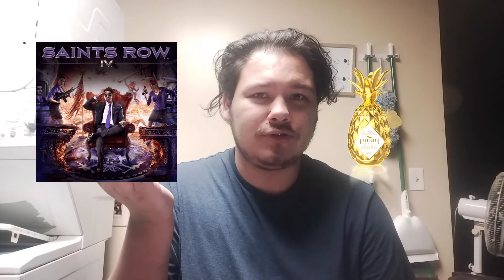saints row the good to killed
i hope you can take a opinion and hear me out